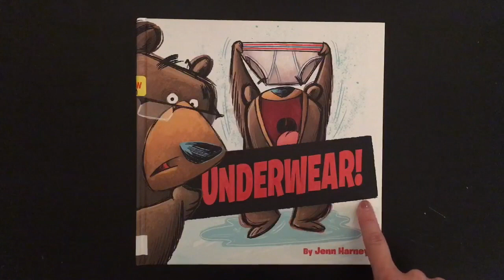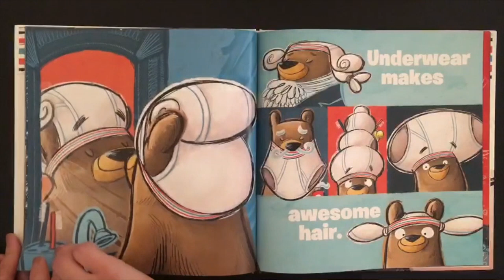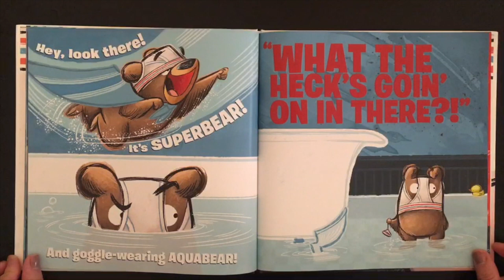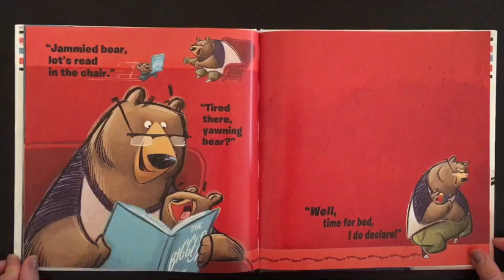Underwear by Jenn Harney Children's Book Read Aloud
Children's Book Read Aloud of UNDERWEAR! This book is about a tired bear dad and a rambunctious bear cub who would rather play with his underwear than get into bed! Written by Jenn Harney.